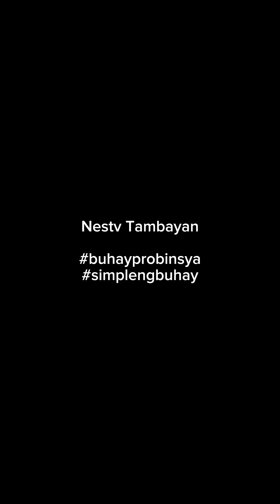Ginataang lang with kalasakas crab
Nanghuli kami ng mga kalasakas crab sa dalampasigan at nilahok namin sa ginataang langka.☺️
Foodtrip kasama ang tropa.